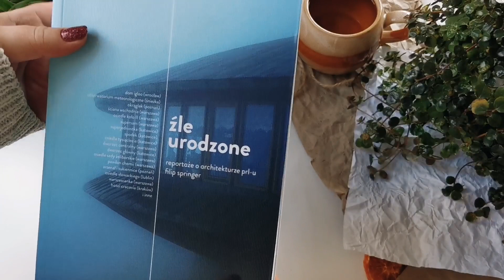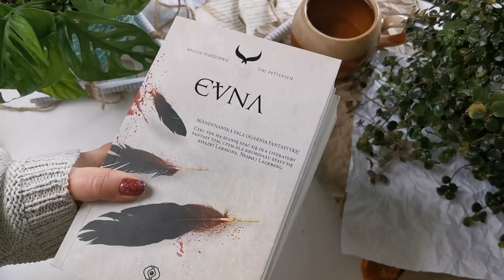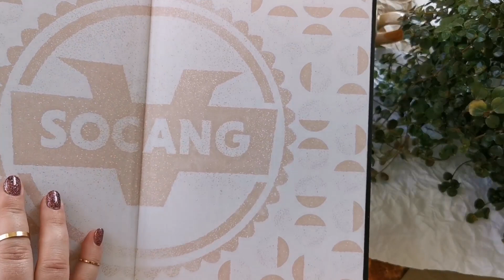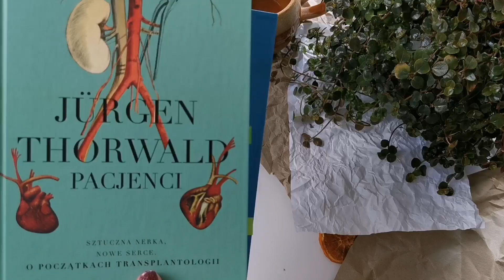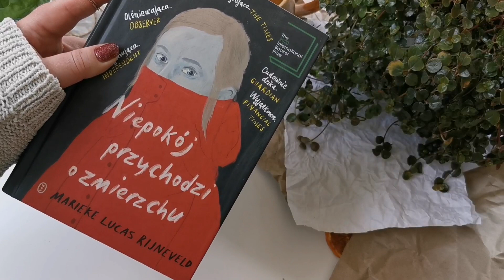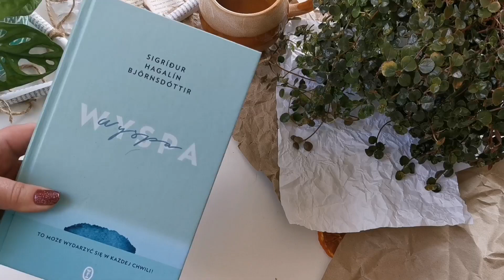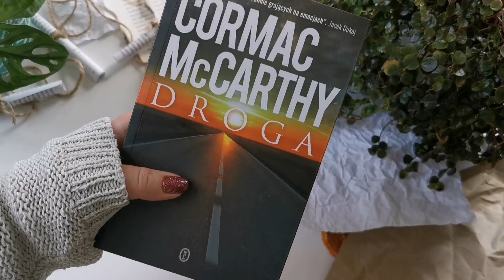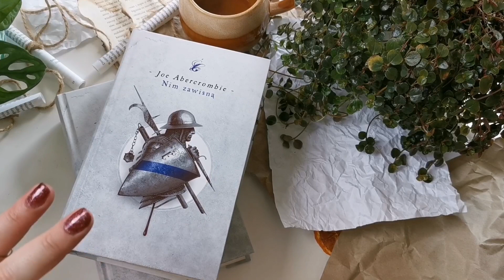ogromny book haul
Cześć, mam na imię Krysia i lubię książki 😁

Dzisiaj zapraszam na book haul. Film wyszedł bardzo długi więc stwierdziłam, że nie będę dogrywać początku, przywitania tylko od razu przejdę to interesujących rzeczy, czyli książek.

Ostatnio pewna Pani napisała mi, że do dupy ze mnie recententka, jak ja tyle nieprzeczytanych książek trzymam na półkach i że to jest Obłęd. Oby nie oglądała tego filmu... 😂

Dla ciekawych, są to książki z ostatniego pół roku, spora część książek jest używana, część kupiona w księgarniach lub na stronach wydawnictw a część to prezenty świąteczne czy urodzinowe.

Ja nie mam żadnych wyrzutów sumienia, czy nie czuję winy z powodu ilości książek, które mam, dalekie jest mi to uczucie. Czytam dużo, a jeśli dana książka mi nie podejdzie to puszczam ją dalej w świat, sprzedając lub oddając.

Nie jestem też jakaś szczególnie majętna, uwielbiam wyszukiwać okazje i korzystać z promocji. Praktycznie nie zdarza się, żebym kupiła książki w okładkowej cienie. Wyjątkiem są jedynie małe, niezależne księgarnie stacjonarne. Tam wydaję pieniądze bez bólu cebuli.

To są wszystkie informacje, które mogłabym zawrzeć w nienagranym początku.

P. S. Sporo różnych przejęzyczeń w filmie. Książki to dla mnie ekscytujący temat i język się plącze 😂